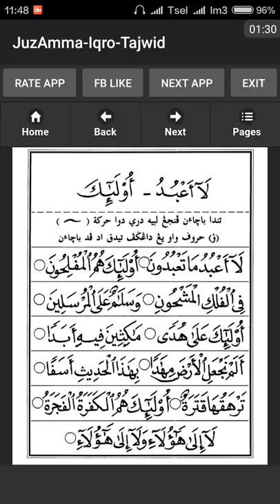Belajar Ngaji Iqro 5 halaman 9 (Pembaca: Abi Zikri)